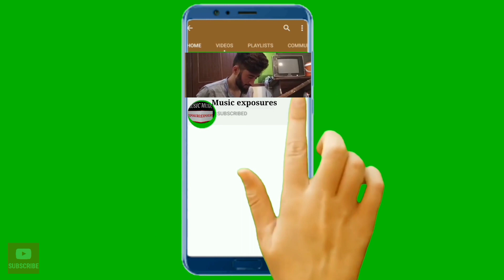Best Chitrali sittar|Old song|By shahzaib ullah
some people said that music is the feed of soul,somehow i agree with those people who belived that because music gives real satisfaction to the human if any one is in stressing situation they feel much relaxed by hearing music, in my point of view i declared that nothing is more better than music ,so today due to this reason i shared one of the old version of chitrali song played by young sittrarist shahzeb ullah khan.

you can also reached our furthur videos to visit our channel music exposures,here are some videos which make u fun by watching the videos,so lets start to watching my suggested videos.link mentioned below.

1.exposure to kalash valley

2.One complete trip of chumarkhan